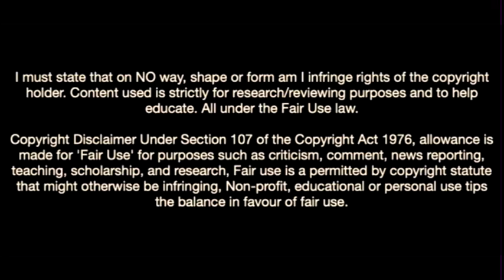Joan Gonzàlez-The Leece Talent On Milan’a Radar